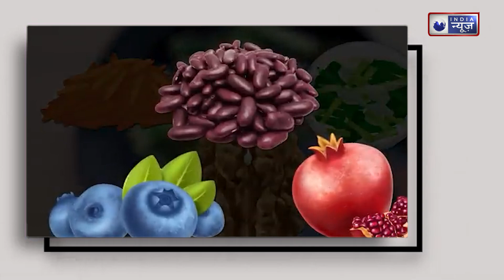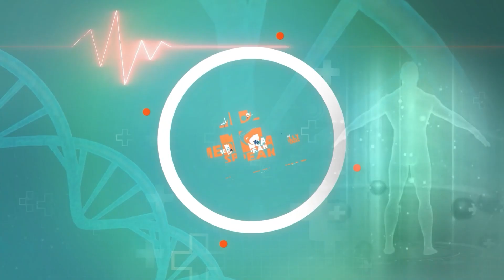Green Salad Benefits: "सलाद: स्वादिष्ट और सेहतमंद – जानें इसके फायदे!"Medicallyspeaking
Green Salad Benefits:  क्या आप जानते हैं कि सलाद केवल स्वादिष्ट ही नहीं, बल्कि सेहत के लिए भी एक वरदान है?
सलाद में शामिल ताजे फल और सब्जियाँ आपके शरीर को आवश्यक पोषक तत्व, विटामिन और मिनरल्स प्रदान करते हैं। यह न केवल वजन नियंत्रण में मदद करता है, बल्कि आपकी पाचन शक्ति को भी बेहतर बनाता है।                                                                                                                   Green Salad Benefits: Do you know that salad is not only delicious but also a boon for health? Fresh fruits and vegetables included in salads provide your body with essential nutrients, vitamins and minerals. It not only helps in weight control but also improves your digestion power.